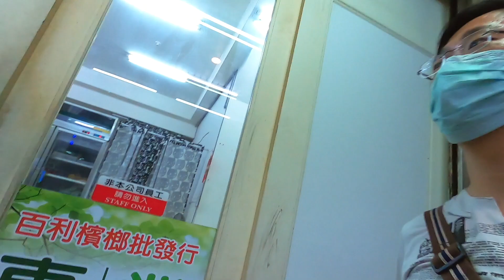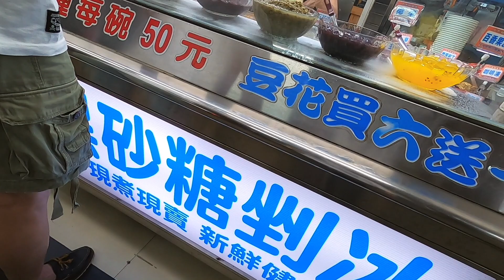晚上一起散步去吃黑糖剉冰..運氣真好3分鐘後大排長龍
晚上全家一起散步去吃最愛的黑糖剉冰,
今天運氣真好,到的時候前面只有一個人,
我們點好3分鐘後開始大排長龍.

拍攝工具:
GoPro Hero 8
Sj8 Pro
Panasonic Lumix DMC-GF3
SONY RX100M5A
剪輯工具:
iMovie
final cut pro